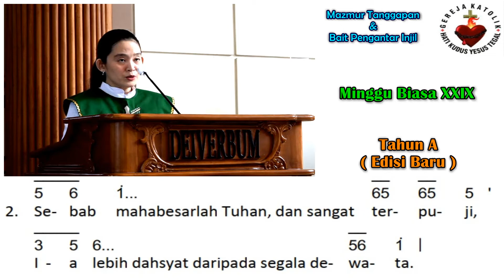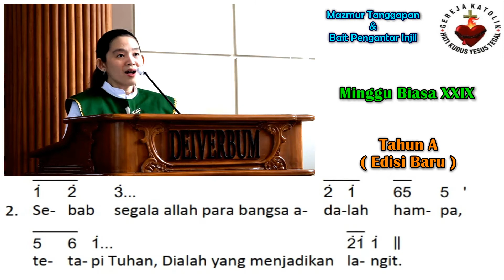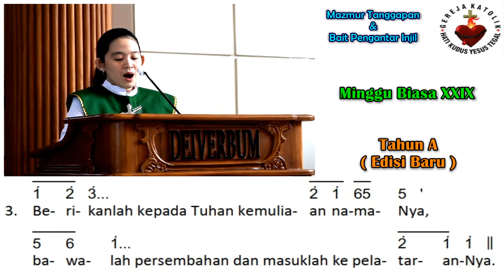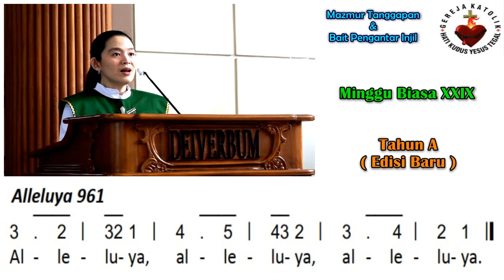Mazmur Tanggapan & BPI (Baru) | Minggu Biasa XXIX (A) | 22 Oktober 2023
Minggu Biasa XXIX - Tahun Liturgi A

Refrain Mazmur : 068
Refrain Alleluya : 961
Halaman : 154-155
Pengarang Lagu Mazmur : Keuskupan Agung Medan Loko I

Pilihan Nada Dasar Mazmur : G
Pilihan Nada Dasar Alleluya : D

Pemazmur : Pricillia Dian Anggraeni Widiastuti
Organis : Steven Christian